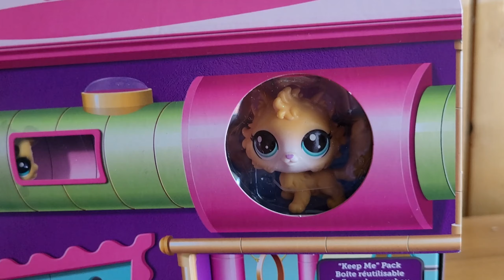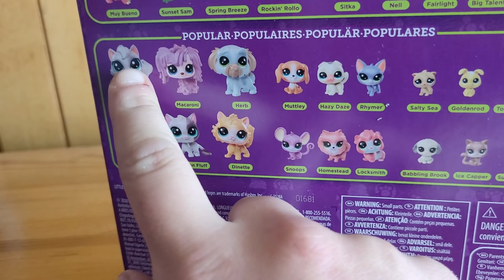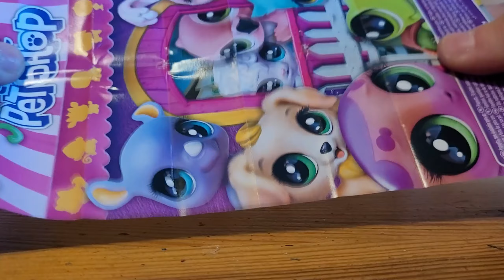Shopping #168 ~ Duży zestaw z G5/6 💖😍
❀~Rozwiń po Naleśnika~❀
❗Polecam włączyć najwyższą jakość ❗ + 🎧

! Uᴡᴀɢᴀ !
W ғɪʟᴍɪᴇ ᴍᴏɢą ᴡʏsᴛęᴘᴏᴡᴀć ᴡᴜʟɢᴀʀʏᴢᴍʏ ʙąᴅź ᴛʀᴇśᴄɪ ɴɪᴇ ᴏᴅᴘᴏᴡɪᴇᴅɴɪᴇ ᴅʟᴀ ᴍłᴏᴅsᴢᴇᴊ ᴡɪᴅᴏᴡɴɪ. Oɢʟąᴅᴀsᴢ ɴᴀ ᴡłᴀsɴą ᴏᴅᴘᴏᴡɪᴇᴅᴢɪᴀʟɴᴏść!
Hejoo moje naleśniczki, z tej strony pancake i w tym filmie przedstawię wam: Kolejny odcinek ze Shoppingu ♥u♥

Mam nadzieję, że film wam się spodoba ♥w♥

》Mój Drugi Kanał z Grami: Naleśnikowa Gamerka:
♪ Chᥴᥱsz mι ᥕყsłᥲć ᥣιst ᥣᥙb ρᥲᥴzkę?
Soᥴιᥲᥣ Mᥱdιᥲ ρoᥕყżᥱj
♪ Nᥲjᥴzęśᥴιᥱj ᥙżყᥕᥲm Iᥒstᥲgrᥲmᥲ
~𝑺𝒑𝒓𝒛ę𝒕 𝒅𝒐 𝒏𝒂𝒈𝒓𝒚𝒘𝒂𝒏𝒊𝒂:
• Samsung Galaxy s20 FE (telefon)
~Ś𝒘𝒊𝒂𝒕ł𝒐:
• Dzienne,
• Lampa pierścieniowa TRACER Ring 26 cm
~𝑴𝒐𝒏𝒕𝒂ż:
• CapCut (na komputerze)
• CapCut (do MV, Editów itd.) (na telefonie)
~𝑮𝒓𝒂𝒇𝒊𝒌𝒂:
• PicsArt (na telefon)
• Fonts - Lettering Font Design (dodaje napisy)
• B612 (różnie)
• remove.bg (usuwa tło, na telefon)
• ibisPaint X (do robienia oczek i nie tylko)
• Blur Image (do shoppingów i nie tylko)
ℤ𝕠𝕤𝕥𝕒𝕨 𝕡𝕠 𝕤𝕠𝕓𝕚𝕖 ś𝕝𝕒𝕕:
• Ł𝒂𝒑𝒌𝒖𝒋 👍
• 𝑲𝒐𝒎𝒆𝒏𝒕𝒖𝒋 💬
• 𝑺𝒖𝒃𝒖𝒋 𝒛 𝑫𝒛𝒘𝒐𝒏𝒆𝒄𝒛𝒌𝒊𝒆𝒎 🔔
🎵𝕄𝕦𝕤𝕚𝕔/𝕄𝕦𝕫𝕪𝕜𝕒🎵
❥ 𝓘𝓷𝓽𝓻𝓸: Temporex - Nice Boys (brak)
❥ 𝓞𝓾𝓽𝓻𝓸: Tierra Whack - Hungry Hippo (brak)

⚠️Mᥙⱬყƙᥲ ᥒɩᥱ ᥒᥲꙆᥱżყ ᑯo ຕᥒɩᥱ⚠️
⚠️Zᥲƙᥲⱬ ƙoρɩoωᥲᥒɩᥲ ƒɩꙆຕóω ɩ ʝᥲƙɩᥴᖾƙoꙆωɩᥱƙ tɾᥱśᥴɩ⚠️

©pancake lps ~ 2024